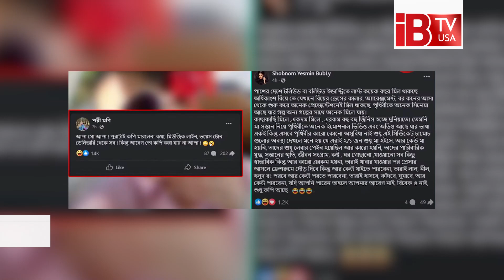সোশ্যাল ওয়ালে পরী-বুবলীর কাদা ছোড়াছুড়ি | Porimoni-Bubly | Throwing Mud | On Social Wall | Bangladesh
ছেলে বীরের জন্মদিন উপলক্ষে স্যোসাল মিডিয়ায় দীর্ঘ পাঁচ মিনিটের একটি ভিডিও বার্তা পোষ্ট করে বাংলাদেশী নায়িকা পরী মনির কটাক্ষের শিকার হলেন ডালিউডের জনপ্রিয় নায়িকা বুবলী। মূলত ভিডিও বার্তার কথা, মিউজিক লাইন, ভয়েস টোন, ডেলিভারি থেকে সব পরী মনি থেকে কপি করা হয়েছে বলেই এই তীক্ষ্ণ আঙ্গুল উঠেছে বুবলীর উপর।বীরকে নিয়ে দেওয়া বার্তায় তিনি মা হয়ে বীরকে বড় করে তোলার অভিজ্ঞতা ও সাময়িক কিছু প্রসঙ্গের পাশাপাশি করোনার তিক্ত অভিজ্ঞতার কথাও ব্যাক্ত করেন।